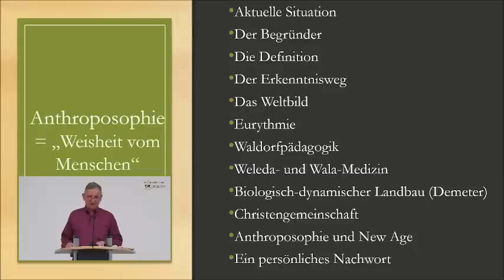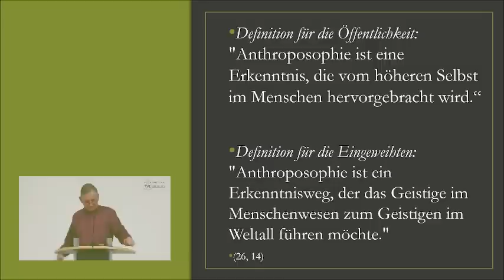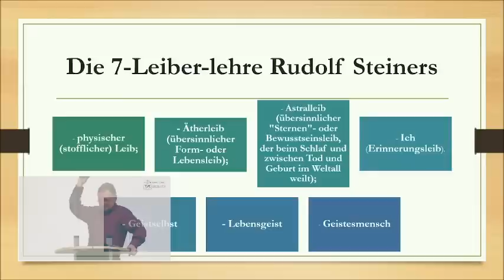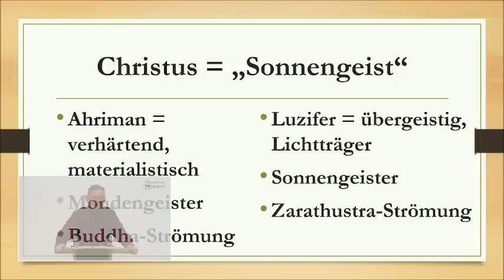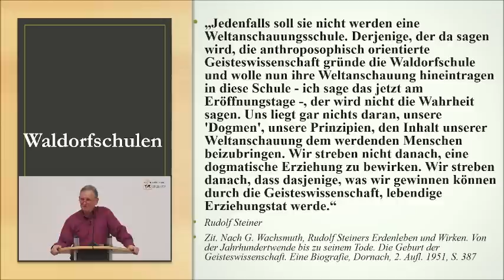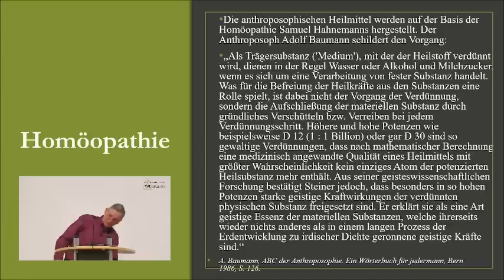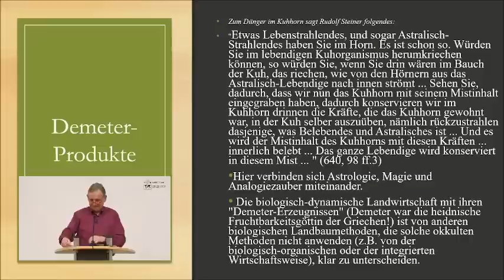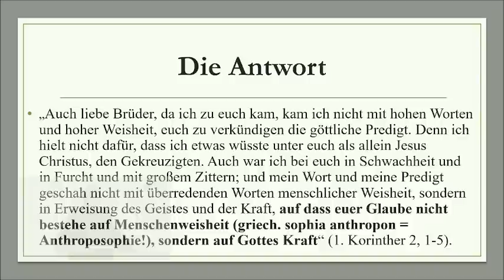ANTHROPOSOPHIE, HOMÖOPATHIE, WELEDA, DEMETER, WALDORFSCHULE Kritische Analyse v. Dr. Lothar Gassmann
Dr. Lothar Gassmann schrieb seine Doktorarbeit über die Anthroposophie von Rudolf Steiner. Seine wichtigsten Erkenntnisse sind in diesen anspruchsvollen, aber gut verständlichen Vortrag eingeflossen. Wer mehr wissen möchte, lese die Bücher von Dr. Gassmann über die Anthroposophie: "Ist Anthroposophie christlich? Spiritualität, Bibelverständnis, Gottesbild und Erlösungsweg auf dem Prüfstand" (Doktorarbeit!)
"Anthroposophie, Weleda, Demeter, Waldorfschulen, Christengemeinschaft: Wo liegen die geistigen Wurzeln? Leben und Lehren der Begründer auf dem Prüfstand"